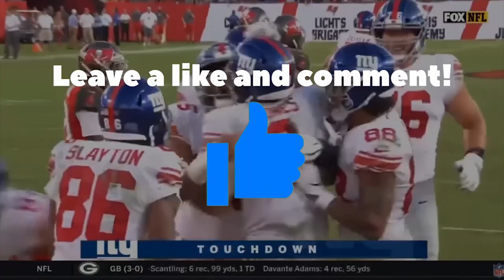My Thoughts on Micah Parsons and the Giants Drafting him